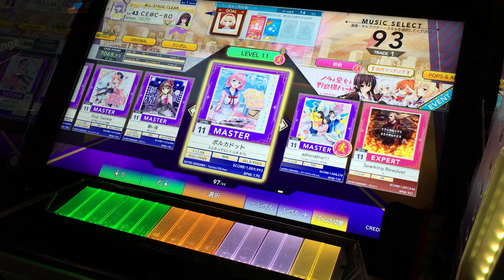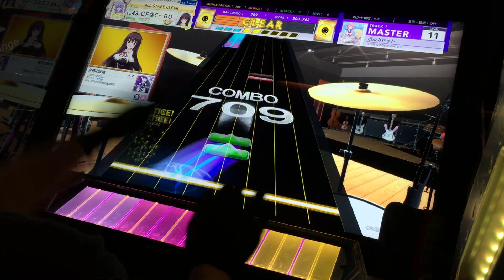[CHUNITHM STAR PLUS]ポルカドット ALL JUSTICE CRITICAL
Player:シーボ

ピンク髪の女の子って大抵
腹黒キャラとかだよね